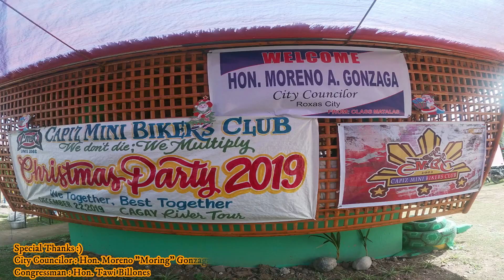CMBC XMAS PARTY | 2k19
CMBC
Capiz Mini Bikers Club
since 2002

YOHzer TV ProductionZ
2k20